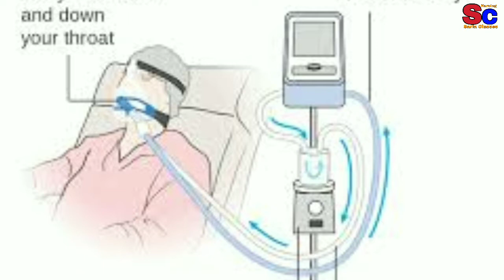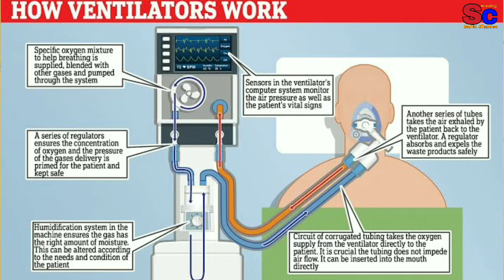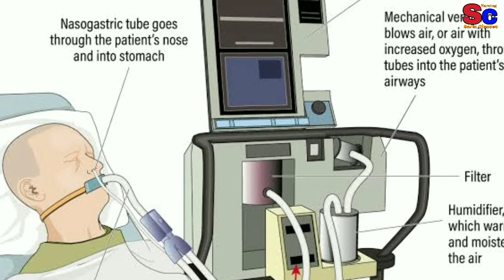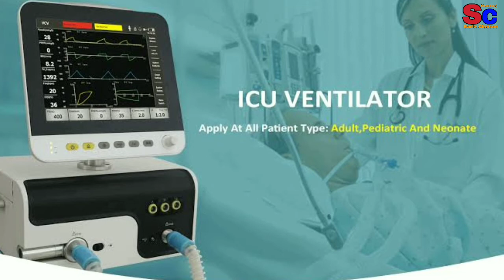How To Ventilator Work In Hindi | Why Ventilator Is Important | Function Of Ventilator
How Do Ventilators Work | Why Are Ventilator Is Important | Function Of Ventilator | Ventilator work

           Namaskar dosto sarla classes channel me ap sbhi ka Swagat hai .
           Aj ke is video mein Maine ventilator machine ke function ke bare me explain kiya hai. Is video ke through ap able ho jaenge ya Jaan paenge ki ventilator kaise Kam krta hai ,iske parts Kon kon se hai ventilator ka principle kya hai, ventilator kya hai ,
          Kon se emergency condition me ventilator ka use kiya jata hai, ye video apke liye bhut beneficial hai.
         Video ko last Tak Dekhen.

Your Queries,
1) Ventilator Kya hai,
2) Ventilator machine kab use Kiya jata hai,
3) Ventilator machine Kaise Kam karta hai,
4) Function Of Ventilator,
5) How do ventilator work,

Thanks Again..